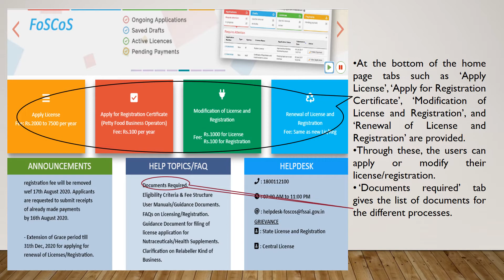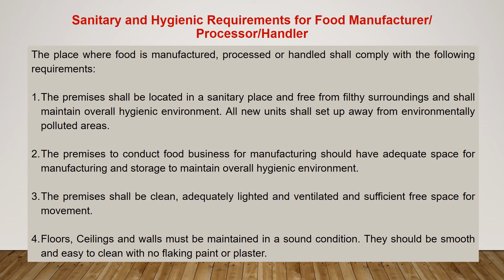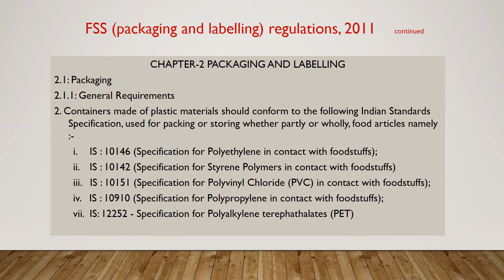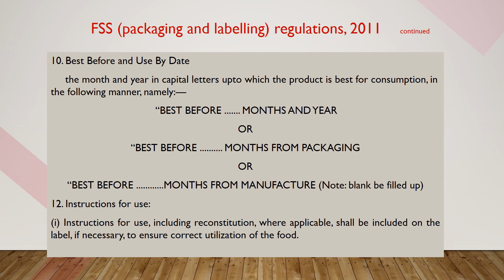Food Safety and FSSAI Regularities for Custard Apple Kulfi (under PMFME Scheme) - ENGLISH